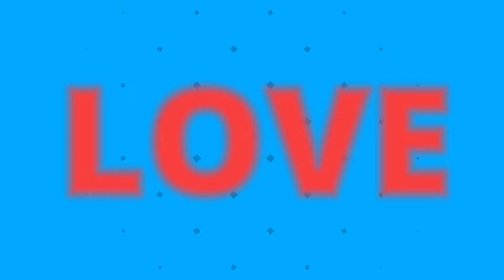PS5 | Sony PlayStation 5 | Release Date | Specs | & Much More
In this video i will tell you Price Specifications & Much More about Upcoming Playstation 5.